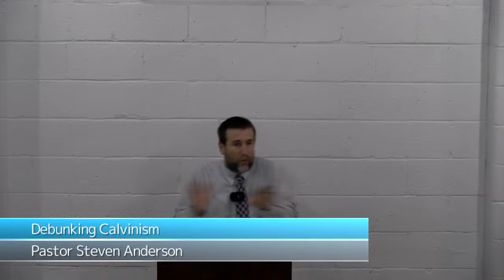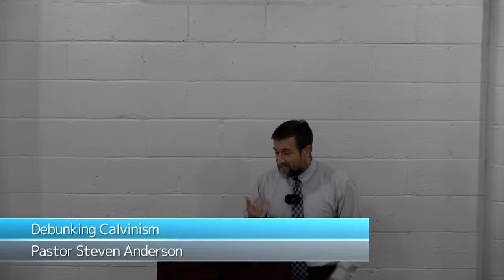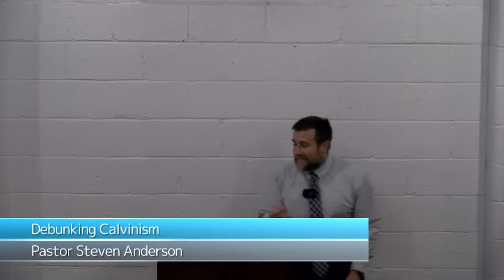Debunking Calvinism - Pastor Steven Anderson